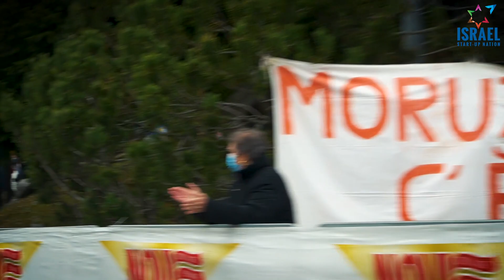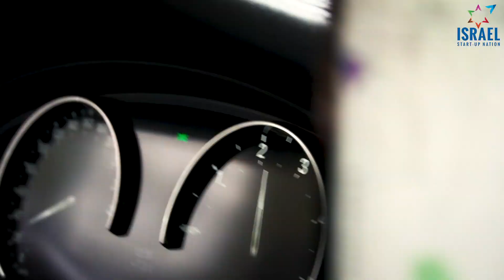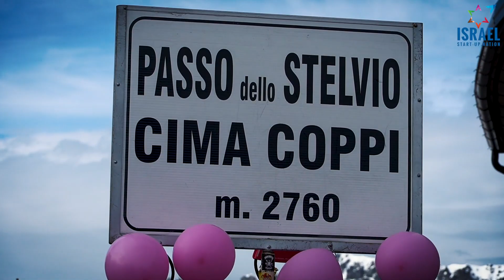The Survivor | Guy Sagiv's Journey Through Italy | Giro d'Italia 2020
There are only sixteen kilometers left in the Giro d’Italia 2020. After today’s final day in the mountains, climbing to Sestriere three times, tomorrow’s ITT is a sinecure for some, and serious business for others.

Sagiv obviously suffered from a crash early in the 21-day-stage-race. Even though the race is not over yet, he was able to recap on his second Grand Tour. “The injuries did not make life easier, no. Apart from the road rash, abrasions and injured finger, my ribs hurt quite a bit.”

He does think that his first Grand Tour, the 2018 Giro d’Italia, was more of a challenge than this year’s. “I think I got stronger in the last two years. Also, having the experience from an earlier Grand Tour allowed me to divide my energy more accurately throughout these three weeks of racing.”

The Israeli road race champion is proud that he will make it to the finish line in Milan, but is also a little bit disappointed. “I could not race in the way that I hoped to race this Giro, due to those injuries. I expected more from myself.”